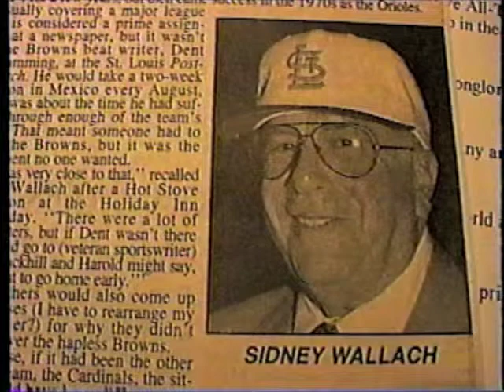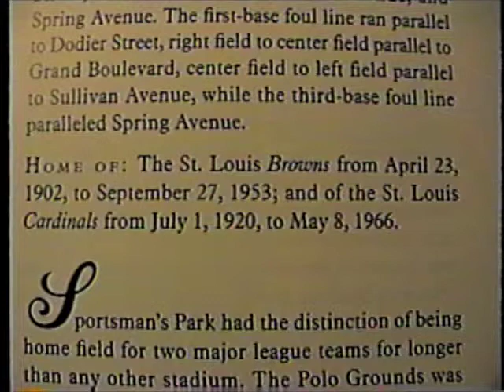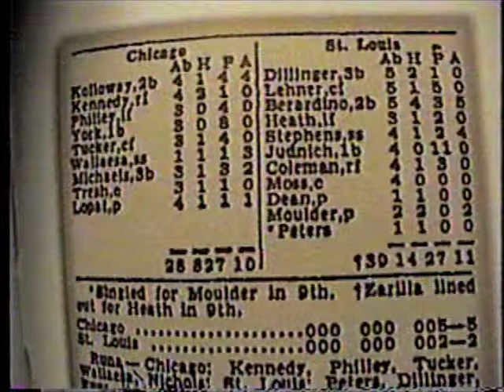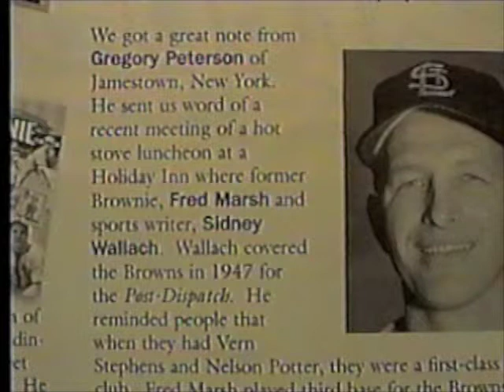St. Louis Browns: Sidney Wallach Remembers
Vignettes from a May 1997 Hot Stove Luncheon held in Jamestown N.Y. with various individuals involved with the St. Louis Browns. here Sidney Wallach, formerly a junior reporter for the St. Louis Herald, recalls his experiences at Sportsman Park, home of the Browns.